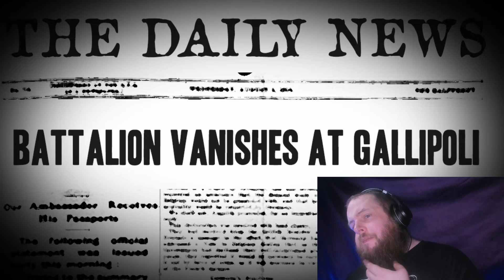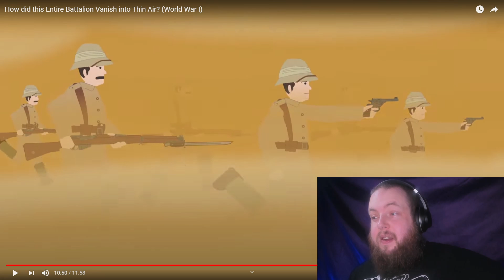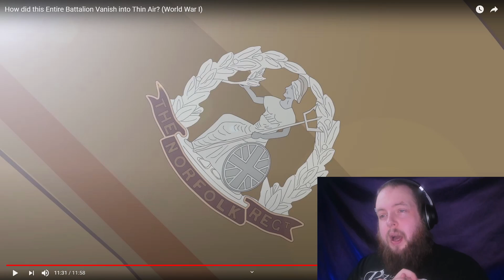History Buff Reacts to "How did this Entire Battalion Vanish into Thin Air?" by Simple History!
There are some strange and mysterious stories in wartime, from people to going missing or secret weapons, but I've never heard of an entire battalion going missing... it's "How did this Entire Battalion Vanish into Thin Air?" in this episode of History Buff Reacts!

Tags; History Buff Reacts, Simple History